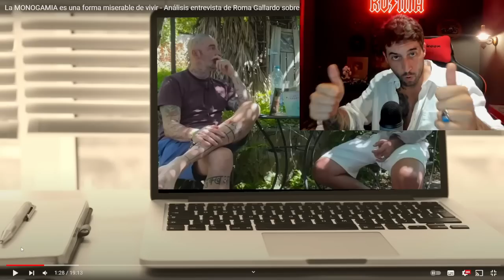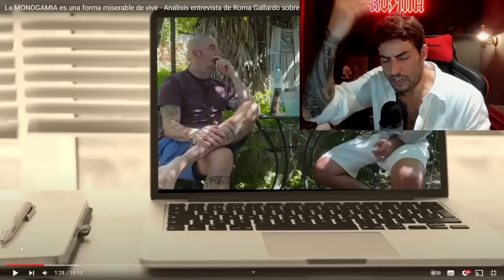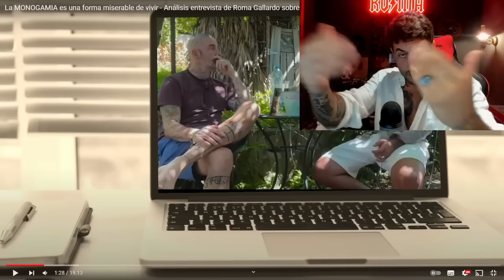UN ESCRITOR ATACA MIS VÍDEOS SOBRE GESTIÓN EMOCIONAL PARTE 1